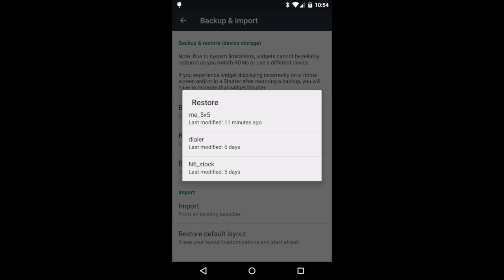Action Launcher 3.2 - Quickpage, icon scaling, SD card backups and more!